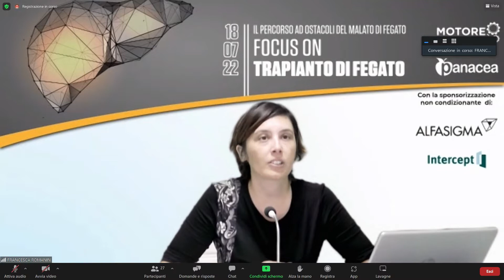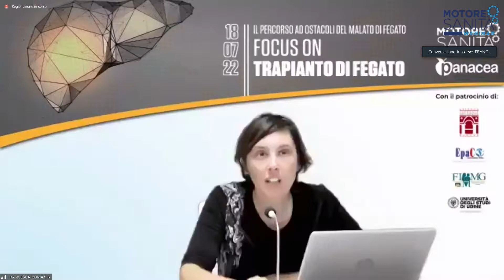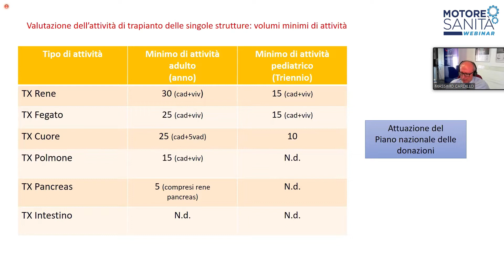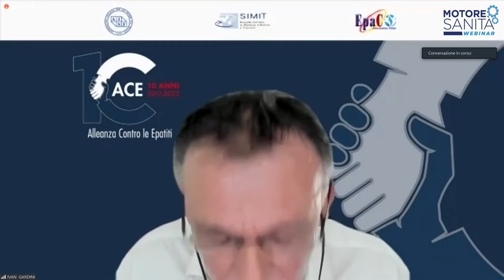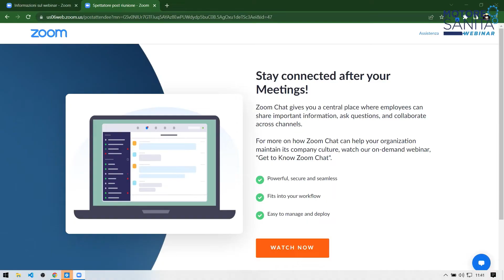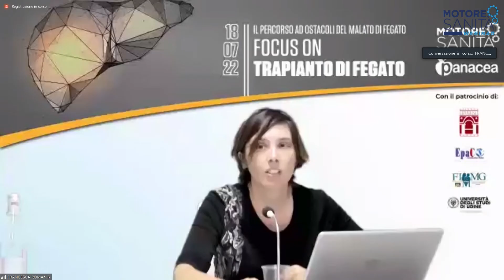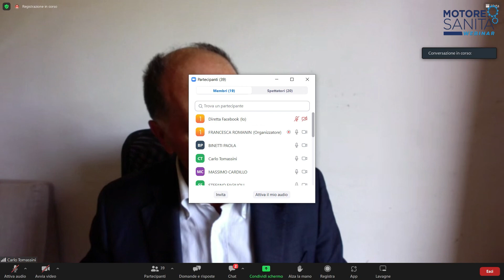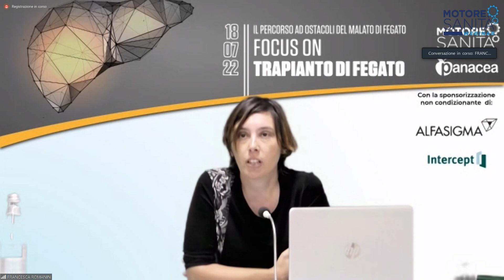IL PERCORSO AD OSTACOLI DEL MALATO DI FEGATO - 18 07 2022